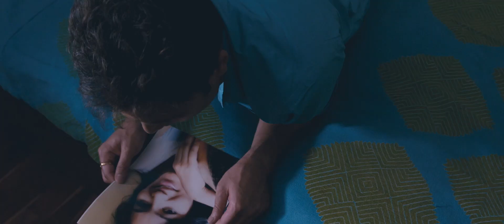Shael's Dasve Sajnaa...(((Shael Official)))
Shael is back yet again with another soulful melodious video/song which will surely find a beautiful place in your hearts and soul...Keep loving meaningful/soulful melodies as they are always here to stay in all our hearts...

Singer:- Shael
Lyrics:- Sham-Balkar
Video Direction:- Somnath Burman Roy / Vishal Roy
Director of Photography(DOP):- Arindam Bhattachariya
Video edit:- Tapas Ghosh
Recording and mixing engineer:- Pankaj Borah(Fatbox Studios_Mumbai India)
Label:- (((Shael Official)))
Music available to download at all itune stores worldwide

Reliance Users Set This Song As Your Callertune
SMS CT (SPACE) 65027651 To 51234

Tata Indicom Users Set This Song As Your Welcome Tune
SMS WT (SPACE) WT1333551

Videocon Users Set This Song As Your Callertune
SMS CT (SPACE) ACT Space 293430

Tata Docomo Users Set This Song As Your Welcome Tune
SMS SET (SPACE) 5185035 To 543211

BSNL (S/E) Users Set This Song As Your Callertune
SMS BT (SPACE) 5185035 To 56700

BSNL (N/W) Users Set This Song As Your Callertune
SMS BT (SPACE) 2263115 To 56700

Direct Dial Code For Vodafone Users Is 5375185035

Direct Dial Code For Idea Users Is 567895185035

Direct Dial Code For Airtel Users Is 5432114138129